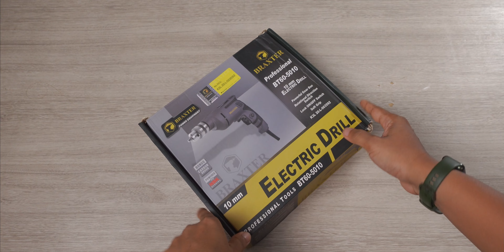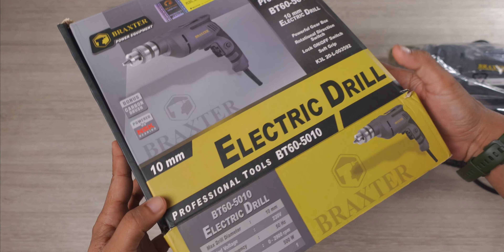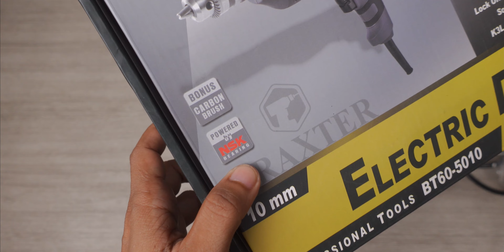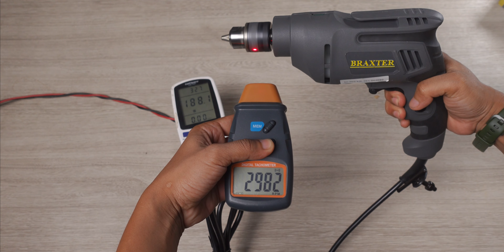bentuk kecil & compact, tp tenaganya tetep gahar.. - tes & review BRAXTER BT60-5010 ELEKTRIC DRILL